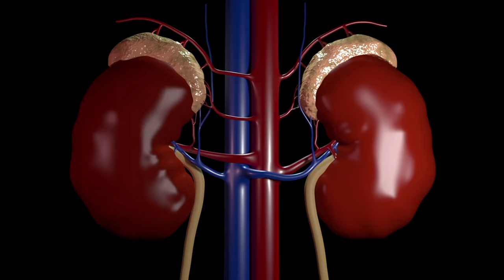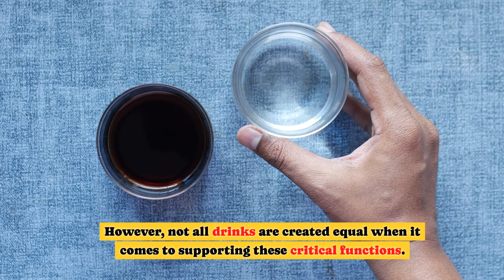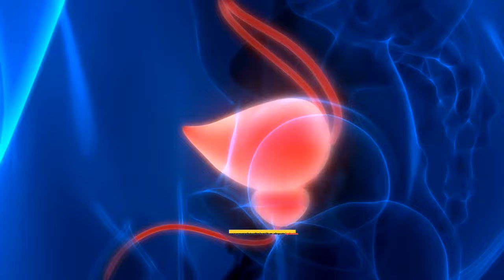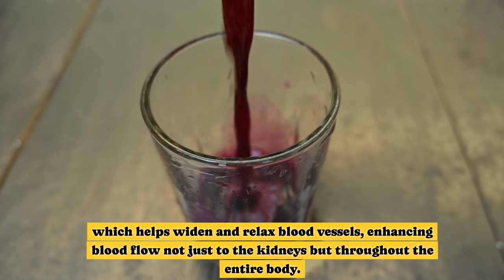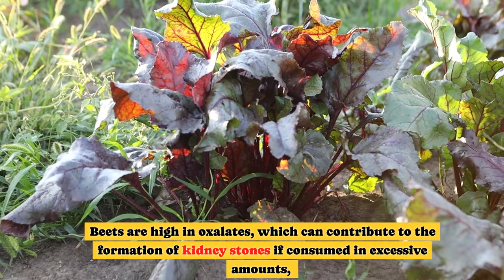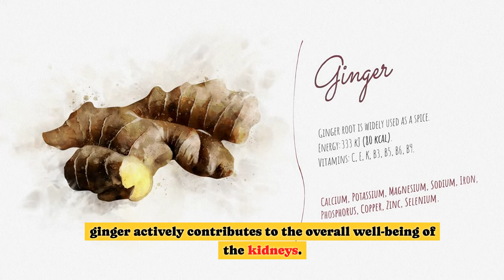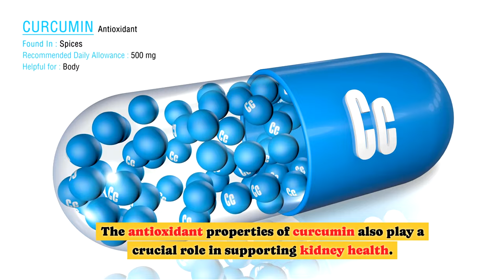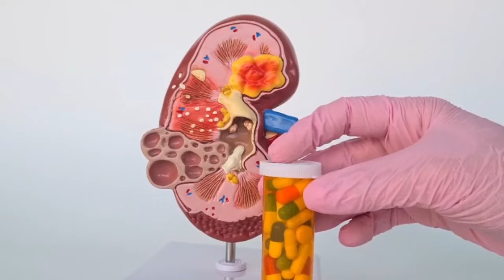DRINK IT 6 Best Natural Drinks For Your Kidney Health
Elevate your well-being with our expert guide to the 6 best natural drinks for your kidney health. Each carefully selected beverage is not only delicious but also packed with benefits that specifically target and enhance kidney function. These natural drinks for your kidney health are a blend of hydration and powerful nutrients designed to cleanse, protect, and optimize your kidneys' performance. Incorporating these natural drinks for your kidney health into your daily regimen could be the key to maintaining optimal kidney health. From the rejuvenating properties of cranberry juice to the detoxifying effects of lemon water, each drink is a staple in the pursuit of a healthy lifestyle. We delve into how these natural drinks for your kidney health can prevent kidney stones, boost detoxification, and even improve overall health. Make the smart choice today and start incorporating these natural drinks for your kidney health into your diet for a happier, healthier you.
Embarking on a journey towards optimal wellness, the emphasis on drinks for kidney health has never been more pertinent. Nature offers an abundance of solutions for sustaining natural kidney health, pivotal for detoxification and cleansing processes. Among these, the 6 best natural drinks for kidney health stand out for their efficacy and natural properties. These beverages are not only refreshing but also serve as powerful allies in the quest for a kidney detox and cleanse. They harness the essence of nature to support and rejuvenate your kidneys. From the diuretic benefits of dandelion tea to the antioxidant-rich cranberry juice, each of these 6 best natural drinks for your kidney health plays a crucial role in maintaining kidney function and preventing the accumulation of toxins. Incorporating these drinks into your daily routine is a simple yet effective step towards ensuring the long-term health and vitality of your kidneys.

🎥  Videos You Might be Looking:
🌟Are Your Kidneys BEGGING for Help? Watch Out for These 10 Signs

TIME STAMP:
00:00 -          INTRODUCTION
02:30 –        water
03:20            cranberry juice
04:26  -         lemon and lime juice
05:47            beet juice
07:10 –        ginger tea
08:37 –        turmeric tea
10:10 -         conclusion

Age over 50s offers valuable insights into diet, vitamins, and natural foods for general health,  common health concerns, from managing diabetes to balancing blood pressure and helping you live your best life after 50! 🎉 Remember, this information is for general purposes only. Always consult a qualified healthcare professional for personalized advice. 👩‍⚕️"